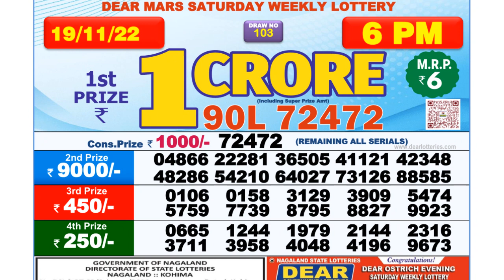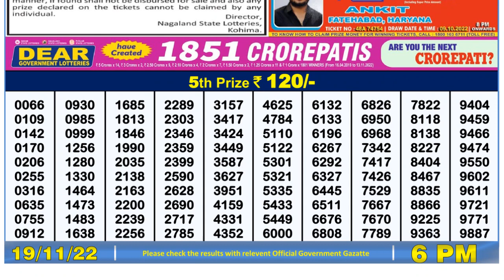🔴 Lottery Sambad Live 06:00pm 19/11/2022 Day Nagaland State Dear Lottery Result Pdf Download